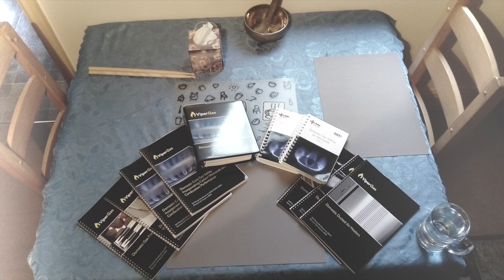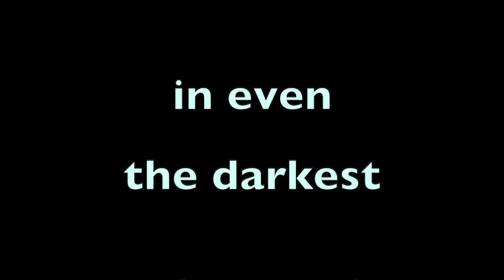The joy of Music is found in the darkest places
This video is comedy art juxtaposing hard work against the joy of your favourite hobby, in this case, music.